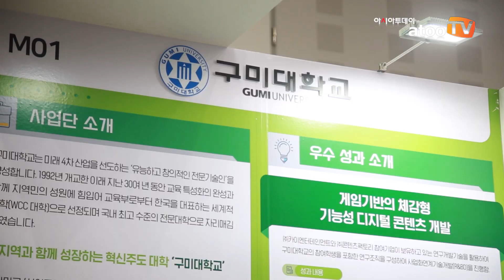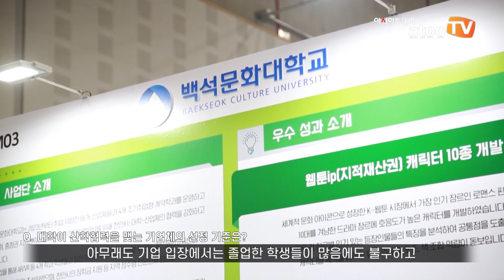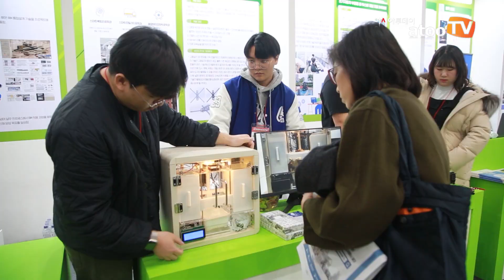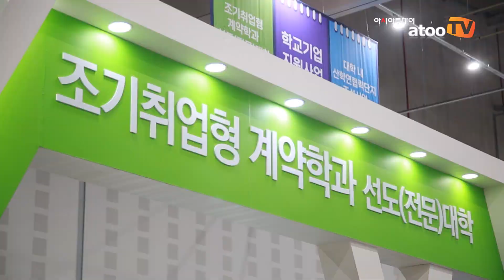2023 산학협력 EXPO, 조기취업형계약학과 8개 대학 참여..산학협력 통한 성과와 비전 제시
아시아투데이 류두환 기자 = 올해로 16회째를 맞은 산학협력 엑스포가 교육부 주최, 한국연구재단 주관으로 지난 8일부터 13일간 대전컨벤션센터에서 개최됐다.

지산학(地産學) 협력을 통한 지역혁신의 발판을 위해 마련된 이번 엑스포는 '지역과 함께하는 산학협력, 담대한 혁신의 시작' 이라는 슬로건으로 산학협력을 통해 창출한 지역인재의 성과 전시, 산업동향과 산학협력 성과를 공유하는 포럼, 경진대회, 학생 진로체험 등 다양한 프로그램이 펼쳐졌다.

특히, 이번 엑스포에서는 입학과 동시에 취업이 확정되는 조기취업형계약학과 8개 대학 (구미대, 경기과학기술대, 동강대, 동의과학대, 백석문화대, 순천향대, 한국공학대, 한양대 ERICA)가 참여해 그간의 산학협력 성과와 비전을 보여줄 수 있는 시연·체험 부스를 운영했다.

최희랑 구미대학교 조기취업형계약학과사업단 부단장은 "일반적인 입시전형과 다르게 기업에서 학생을 선발하고 대학은 기업에서 요구하는 직무에 맞는 교육을 해야 하기 때문에 조기취업형계약학과는 산학협력이 굉장히 중요하다." 라며 "조기취업형계약학과는 이러한 산학협력을 통해 업무 이해도와 역량을 갖춘 인재를 육성함으로써 기업과 학생 모두 윈윈 할 수 있는 것이 가장 큰 장점"이라고 설명했다.

김지연 백석문화대학교 조기취업형계약학과사업단 담당자는 "교수님들이 산학협력을 맺을 기업체를 선정할 때 학생들이 선호하는 트렌드에 맞는 분야나 업종도 중요하지만 무엇보다 기업이 취업한 학생들을 꾸준히 양성하며 회사의 발전과 함께 성장시킬 의지가 있는가를 더 중요하게 생각하신다." 또한, "학생들은 자신이 다니게 될 기업의 복지나 근무환경을 중요하게 생각하는 것 같다." 고 말했다.